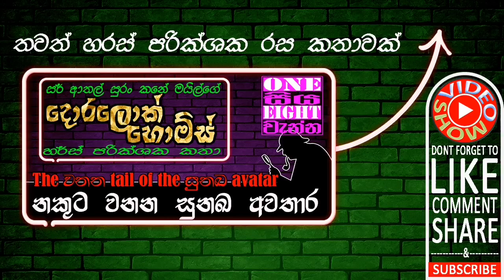මංගල යෝජනාවේ අභිරහස | The අභිsecrete of the මංstone proposal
අපකීර්ති රබර්දර ශ්රිමත් පචබාහු යටකුට්ටු විශාරද කෙටවිලි නිපුන් උගුල් ඇදලි ඔස්ථාර් විචිත්ර මුසාවාද කථික  ගැටහැත්තෙ බොඩිං වාසි අසිරිමත් සර් අතල් සුරං කනේ මයිල්ගේ දොරලොක් හොන්ස් හරස් පරික්ෂක චිත්රපට කථා මාලාව